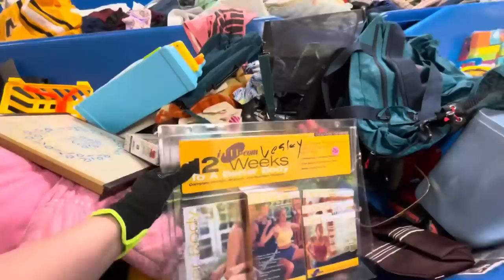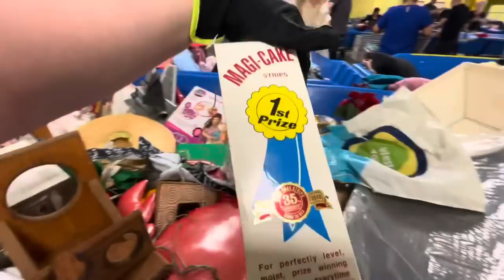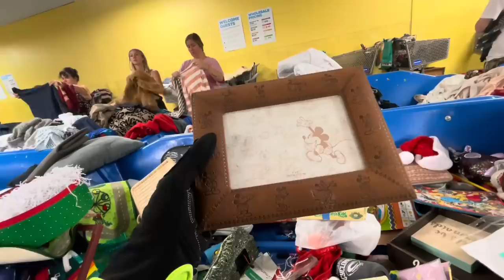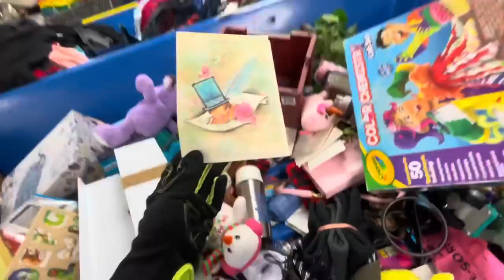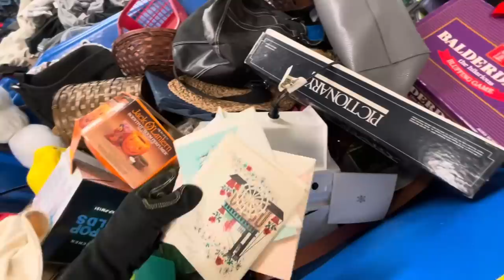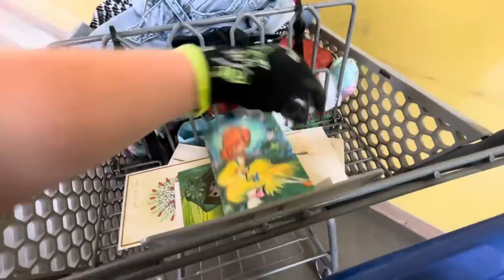Let’s Go To Goodwill Bins!! Another New Location! Thrift With Me For Resale On EBay! +++HAUL!!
Let’s go to another ‘new to me’ location in Minnesota! We found a lot of handbags here! It was a little scarce in other things but we still found some good hidden gems! Let me me know… what did you see! Most everything here will be posted in my sisters eBay here:

0:00 Goodwill Bins Digging
46:52-1:03:55 HAUL